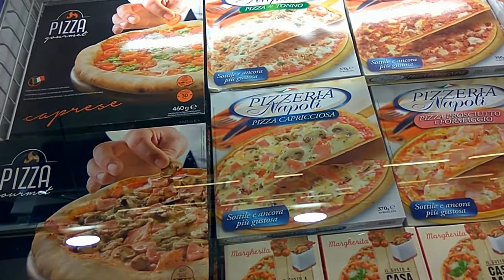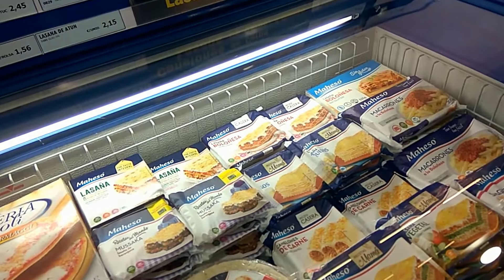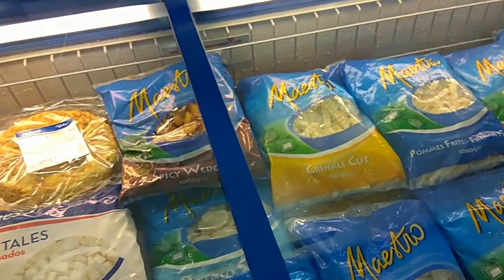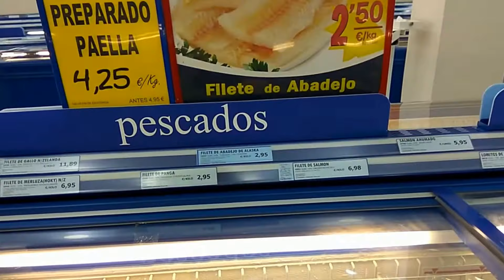Магазины на Тенерифе. Дешевый магазин морепродуктов и полуфабрикатов 5 океанов Тенерифе Испания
Магазины на Тенерифе: Mercadona («Меркадо́на») Carrefour ( «Карфур»), Hiper Dino, Coviran, Lidl, Alcampo «Ашан» по-испански, Fruterias (Фрутерия- фруктовые и овощные лавки) и 5 океанов/
Дешевый магазин морепродуктов и полуфабрикатов "5 океанов" есть в крупных городах острова Тенерифе , а так же в континентальной Испании и всех Канарских островах. Это сеть магазинов.
Здесь вы можете купить по низким ценам морепродукты, мясные продукты, замороженные фрукты и овощи, полуфабрикаты.
 5 Oceanos эта сеть предлагает продукты глубокой заморозки. Мы покупали там продукты, и поверьте, там воды меньше, чем накачивают у нас в стране мясо, и льда меньше чем в нашей замороженной рыбе.